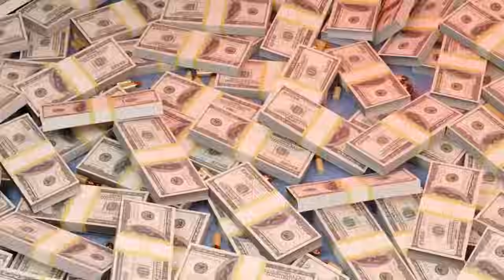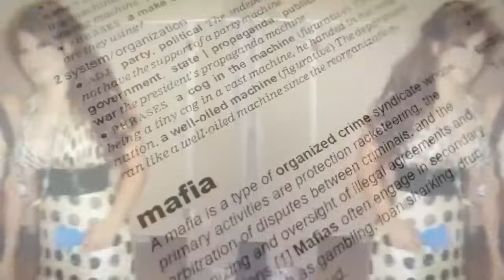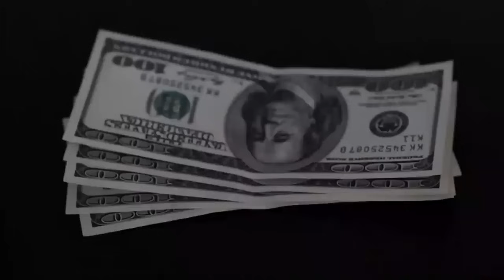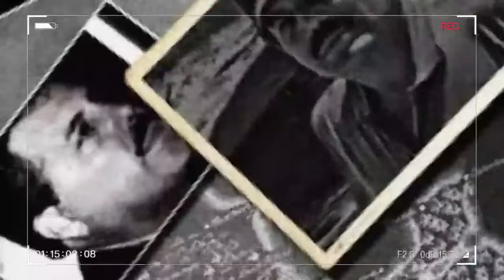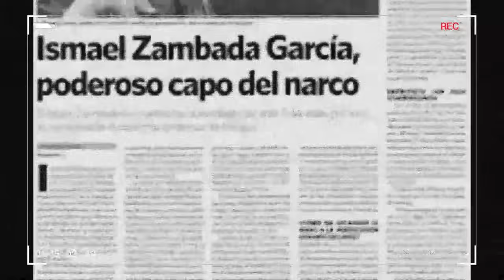🚨¡ÚLTIMA HORA! ¡CATEAN FIESTA PRIVADA de "El Chavo Félix", Yerno del Mayo Zambada, en Sinaloa!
A través de Instagram, Facebook y TikTok circula un video en donde podemos ver una presunta fiesta privada del Cartel de Sinaloa facción MZ exactamente en Culiacán, Sinaloa. En las imágenes logramos ver civiles armados portando uniformes basados en el aspecto que tienen los de la guardia nacional mexicana, mismos que están custodiando la fiesta patrocinada por el narco, es importante destacar de fondo se puede escuchar un corrido a nombre del Chavo Felix yerno del Mayo Zambada (Ismael) máximo líder actual y fundador del Cartel de Sinaloa

🚨¡ÚLTIMA HORA! ¡FIESTA PRIVADA CAPTADA de "El Chavo Félix", Yerno del Mayo Zambada, en Sinaloa!